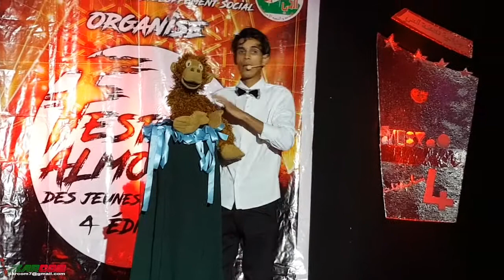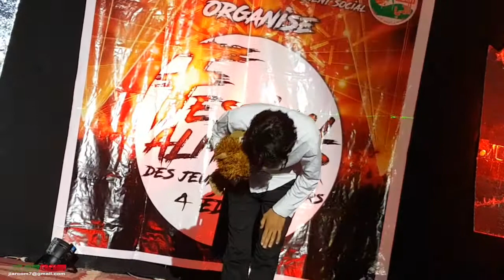الفكاهي كوتي وشنكوش